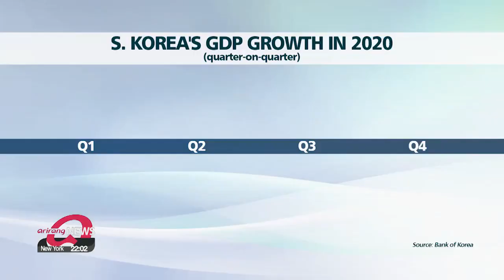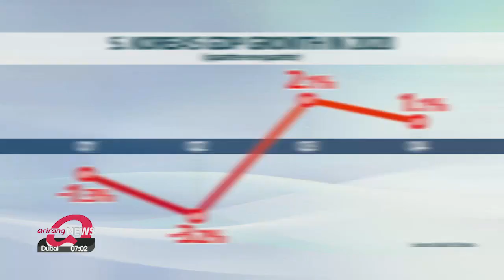S. Korean economy shrinks 1% in 2020, contracting for first time since 1998: BOK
지난해 한국 경제 -1% 역성장…외환위기 이후 처음

We begin with the economic impact of COVID-19 on South Korea
The nation's economy in 2020 shrank on-year due to the pandemic,... posting negative growth for the first time since the height of the Asian financial crisis in the late 1990s.
However, the government says the contraction was much smaller than other developed countries, and strengthening exports paint a rosier picture going into 2021.
Kim Jae-hee starts us off.
South Korea saw its worst economic performance in over two decades last year, amid the COVID-19 pandemic.
According to the Bank of Korea on Tuesday,... South Korea's GDP shrank one percent in 2020 compared to the previous year.
This is the first time the nation's economy has seen an on-year contraction since it shrank five-point-one percent during the IMF Crisis in 1998.
Last year's on-quarter GDP shrank 1-point-3 percent in the first quarter and 3-point-2 percent in the second quarter.
But GDP then grew in the third and fourth quarters, by 2-point-1 percent and 1-point-1 percent, respectively.
The economic expansion in the fourth quarter came despite the third wave of the pandemic, on the back of recovering exports.
"In the fourth quarter of last year, consumption and facilities investment contracted compared to the previous quarter, but exports continued to increase, and construction investment expanded."
Private consumption contracted by 1-point-7 percent on-quarter in the fourth quarter, as spending on restaurants, accommodation and transportation decreased amid the pandemic.
But exports in the fourth quarter were up by 5-point-2 percent, mainly from increased exports of semiconductors and chemical products.
Imports were also up 2-point-1 percent, thanks to increased imports of machinery and equipment.
Finance Minister Hong Nam-ki said on Tuesday that South Korea's economic contraction is much smaller than other developed countries.
He also said the recovery in exports has led to the expansion of facilities investment, raising expectations of further economic recovery.
But he raised concerns over sluggish consumption, and stressed that the utmost priority is stopping the spread of COVID-19, so economic activities can get back to normal.

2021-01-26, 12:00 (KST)